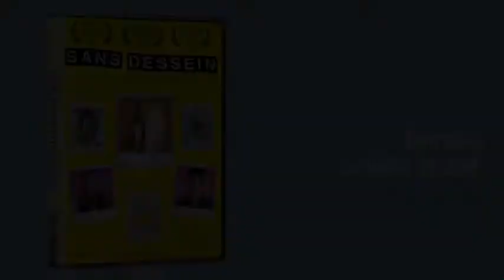SANS DESSEIN (extrait) - La balle de golf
Court extrait de notre long-métrage, "Sans Dessein".